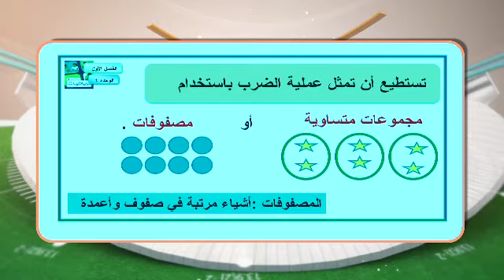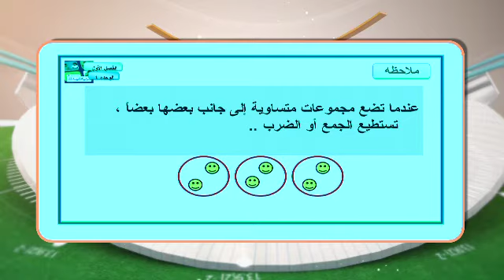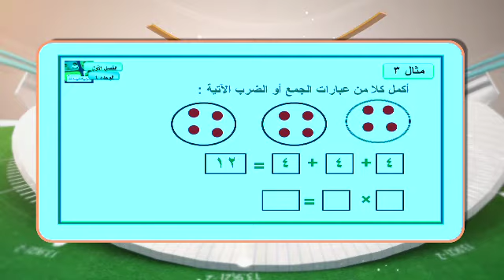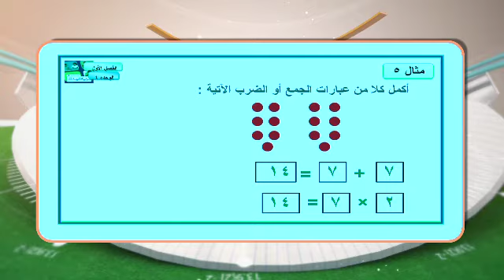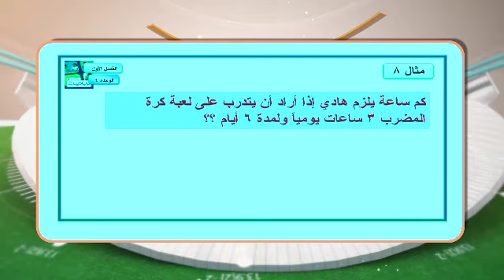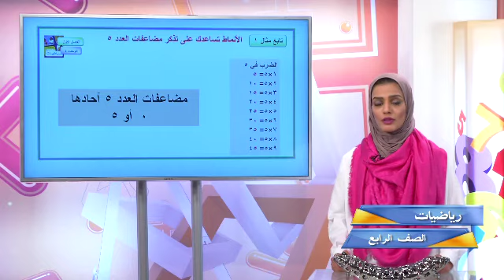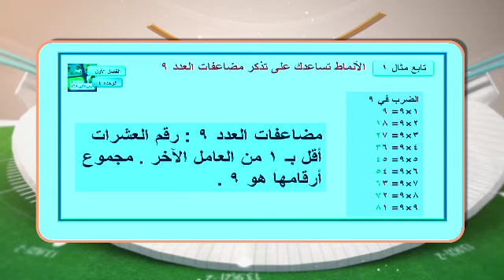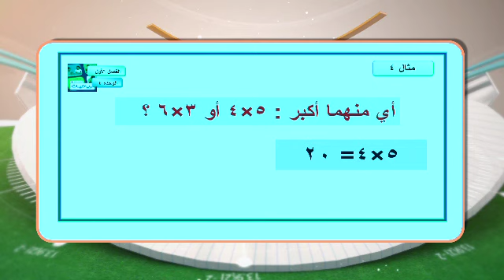قناة التربوية الكويتية || الصف الرابع - مادة الرياضيات - الحلقة الحادية عشر